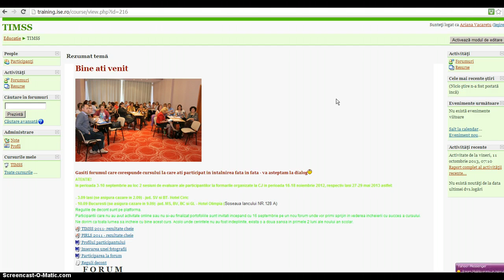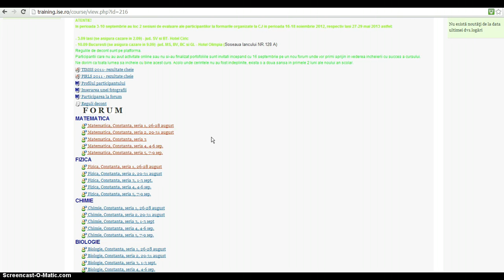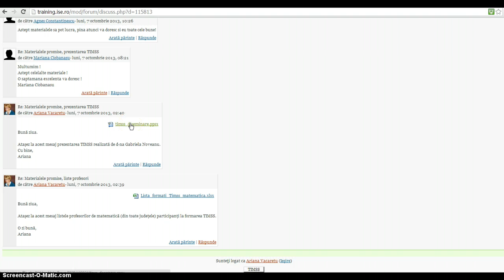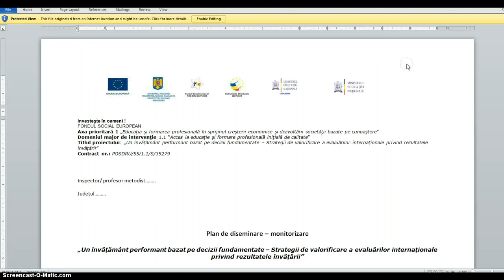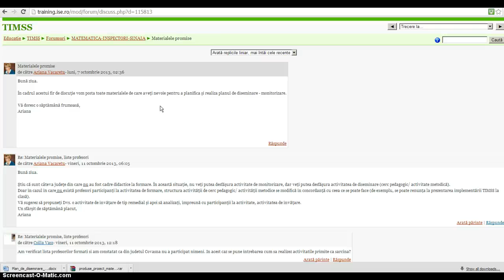acces Forum inspectori matematica - TIMSS (Sinaia)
acces forum inspectori matematica - TIMSS